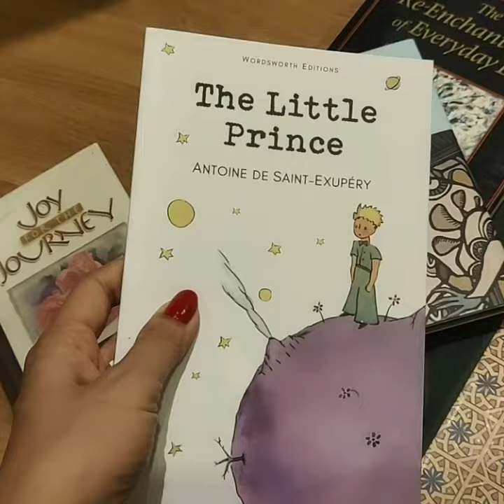New book about spiritual and solumate solu